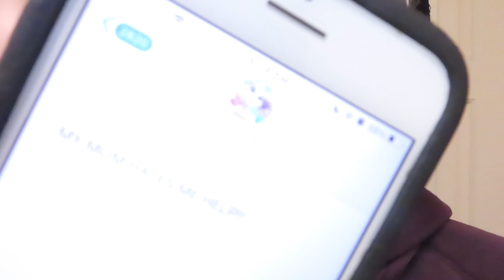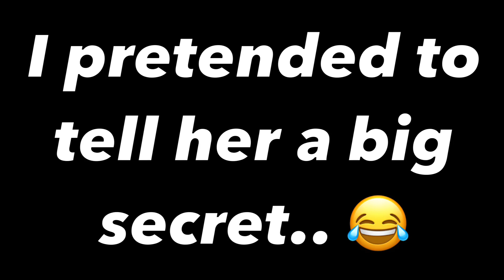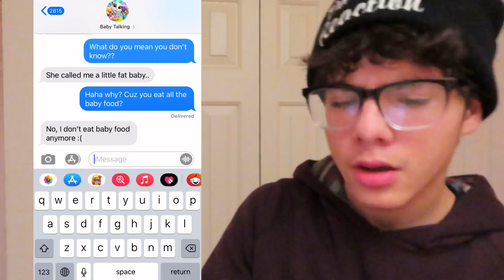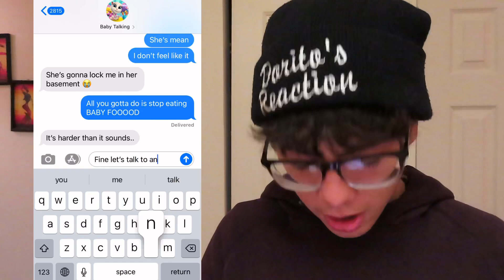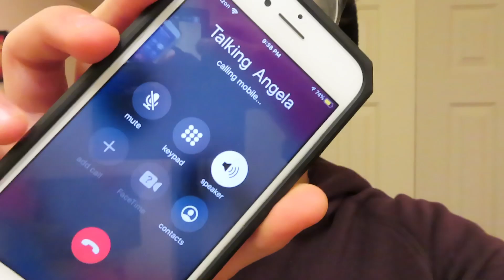DO NOT FACETIME BABY ANGELA AND TALKING ANGELA AT THE SAME TIME!! *THEY GOT MAD*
↓ EXTRA STUFF ↓

(dreactionsyt@gmail)

►  Guys here are some Talking Tom videos ! - DO NOT ORDER TALKING TOM AND FRIENDS HAPPY MEAL AT 3AM!! *OMG THEY ACTUALLY CAME TO MY HOUSE* DO NOT MAKE TALKING TOM VOODOO DOLL AT 3AM!! (IT ACTUALLY WORKS) DO NOT ORDER TALKING ANGELA HAPPY MEAL FROM MCDONALDS AT 3 AM!! (SHE TALKS) PREMIERE! Prank Attack! - Talking Tom and Friends | Season 5 Episode 11 Beach Day in the Desert - Talking Tom and Friends | Season 5 Episode 9 Roommate War - Talking Tom and Friends | Season 5 Episode 10 Breaking the Pool Rules - Talking Tom Shorts (S2 Episode 15) FINALLY: THE TREEHOUSE IS HERE! Toilet Drama in My Talking Tom Friends: Official Trailer 3 (NEW GAME) CUTTING TALKING ANGELA AND TOM DOLL AT SAME TIME AT 3AM!! *POSSESSED* DO NOT ORDER TALKING ANGELA AND TALKING TOM HAPPY MEAL AT 3AM!! *OMG SHE ACTUALLY CAME TO MY HOUSE* DO NOT TALK TO TALKING ANGELA AND TALKING TOM AT 3AM!! *OMG THEY ACTUALLY CAME TO MY HOUSE* PREMIERE! The Lullaby Monster - Talking Tom and Friends | Season 5 Episode 12. DO NOT CALL TALKING ANGELA AND TALKING TOM AT 3AM!! *OMG THEY ACTUALLY CAME TO MY HOUSE 2* Season finale! Good Girls Fall for Bad Boys - Talking Tom and Friends | Season 4 Episode 26 Hank’s TV Party - Talking Tom and Friends | Season 4 Episode 17 PREMIERE! Alert! Parents in Town - Talking Tom and Friends | Season 5 Episode 14 DO NOT ORDER THE TALKING TOM POTION FROM THE DARK WEB AT 3AM! *TALKING ANGELA CAME TO MY HOUSE* PREMIERE! Alert! Parents in Town - Talking Tom and Friends | Season 5 Episode 14 Talking Angela Level 1 - 1010 Start From Baby